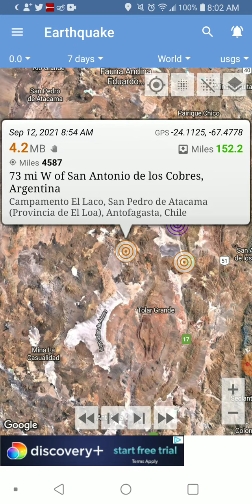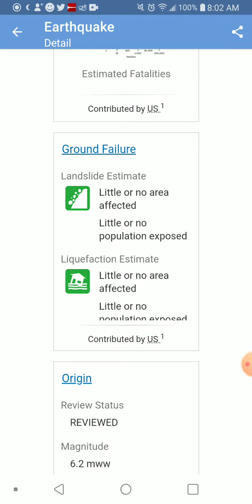6.2 Earthquake San Antonio De Los Cobres, Argentina 9-13-21